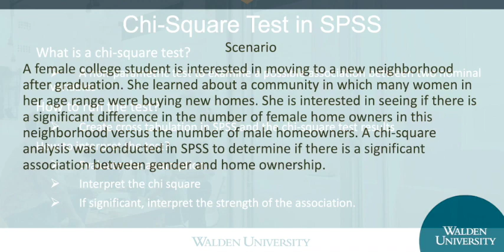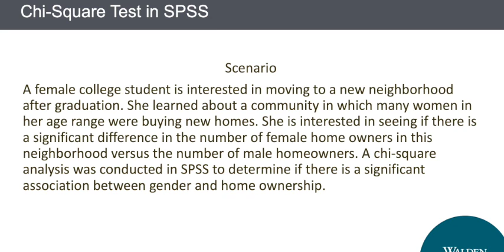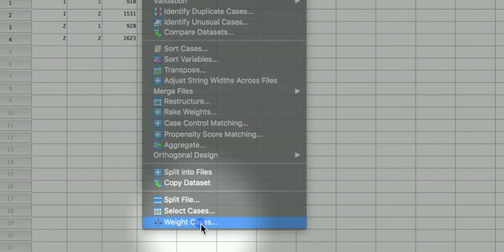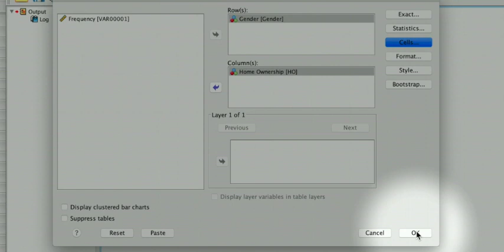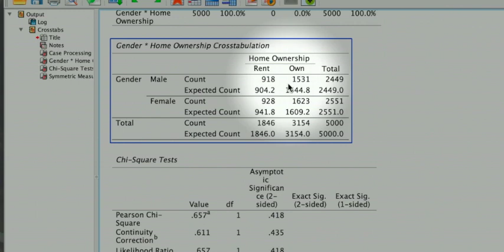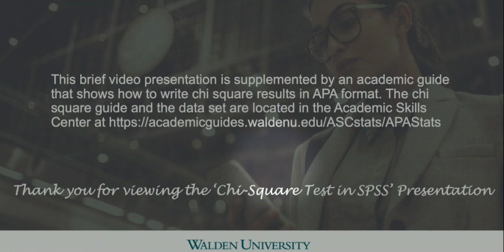Chi Square Test in SPSS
Join Dr. Janine Allwright for her presentation of a Chi Square Test in SPSS.

Please visit the Academic Skills Center APA and Statistics page for the APA Write-Up for the Chi Square Test shown

*Originally recorded in May 2019